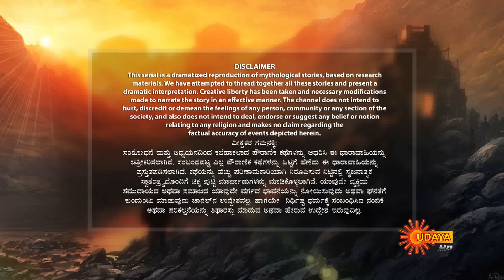Jai Hanuman | 24th December 2018 | UdayaTV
Episode Details:

Watch Jai Hanuman, 24th December 2018 Episode, Watch all the episodes of Jai Hanuman on Sun NXT

SYNOPSIS: Jai Hanuman mythology story based on the life of the Hindu deity Hanuman, an avatar of Shiva.